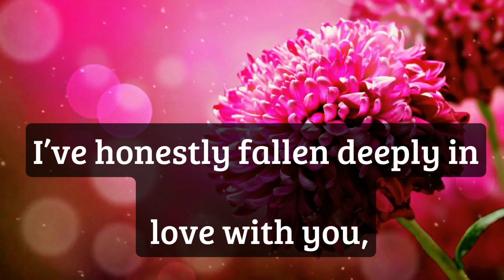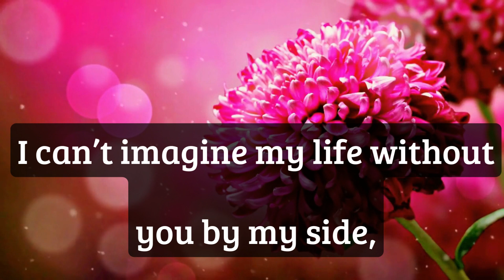You are My World!!! 💝🥰 || Sweet love poem ❤️🔥